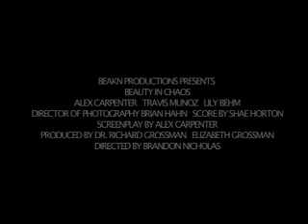BEAUTY IN CHAOS Trailer